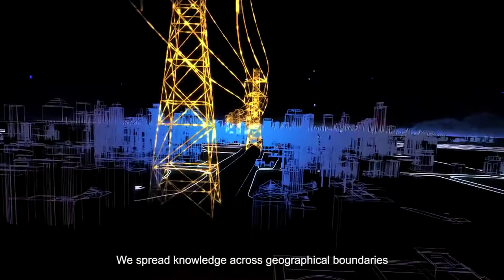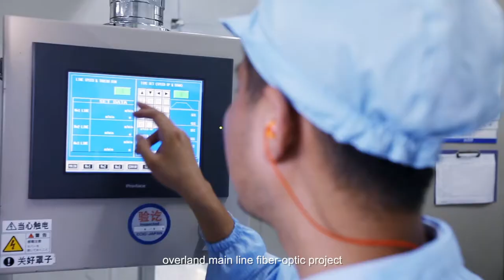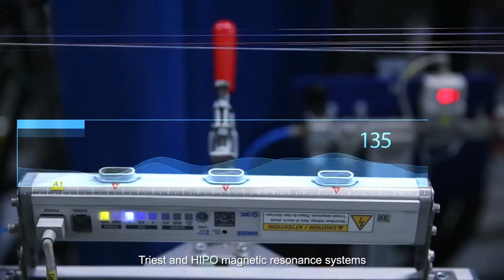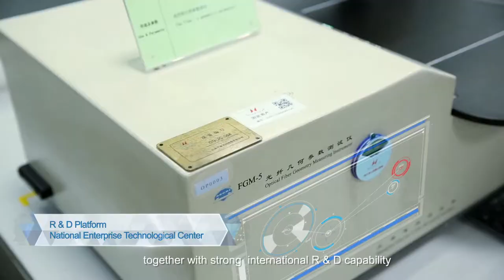2 1 A Video of Hengtong Group V20170701